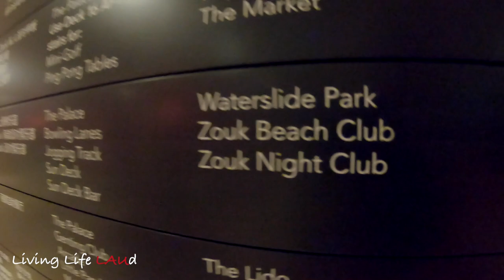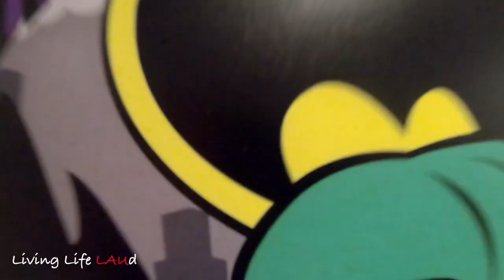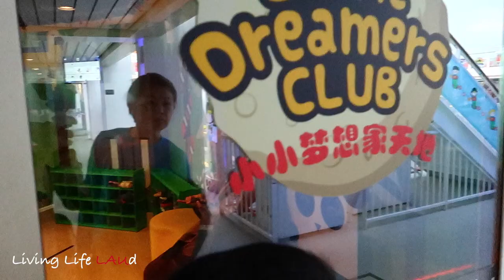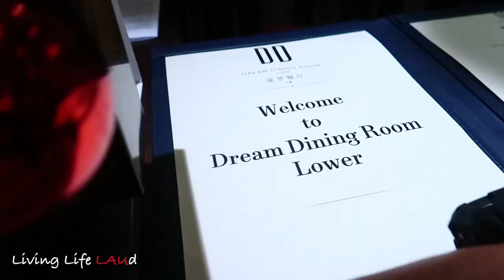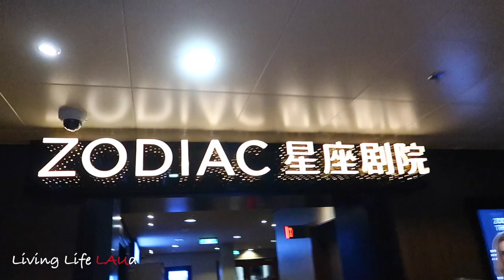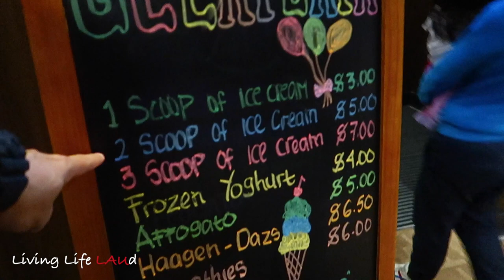OUR JUSTICE LEAGUE GENTING DREAM CRUISE! | Day ONE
The kids' first time on a cruise to Langkawi and Phuket, and with their superheroes no less!